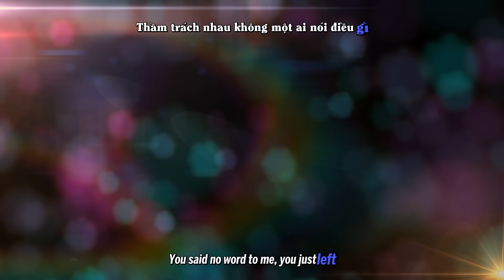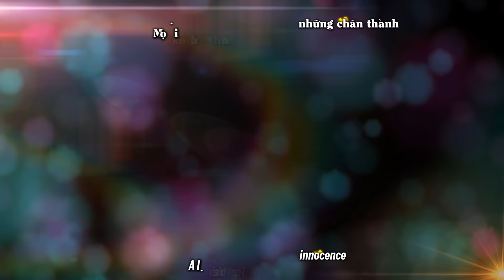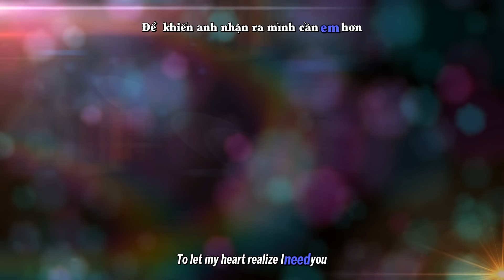Sau Tất Cả (English Version) - When It Ends by Lynk Lee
When it ends (Sau tất cả English Version) - Lynk Lee
Lyrics: Đức Long
Singer: Lynk Lee
(cover from Sau tất cả - Erik St.319)

Các bạn click "Xem thêm" để xem lời bài hát nhé.

When it ends (Sau tất cả English Version) Lyrics

When it ends, I will see you again
To start over new, as if we had just met
When it ends, I will stay the same
And after the days we were apart
I know that we can go back

There were times we were stuffy
You said no word to me, you just left
Time has likely stopped, seems like everything's gone
To let my heart realize I need you

My love for you has always been retained
It's got too great so I can't hold it back
I just need you to show me your innocence
All hardships are only a test
Because our hearts belong in one place

When it ends, we'll walk the same way
A street where we can hold our hands to its end
When it ends, we'll share everything
There's no sorrow that would split us both
And we just stay all so close

Just take my hand and let us walk all our lifetimes
All heavy steps we'll overcome
And you will see that we've got so close